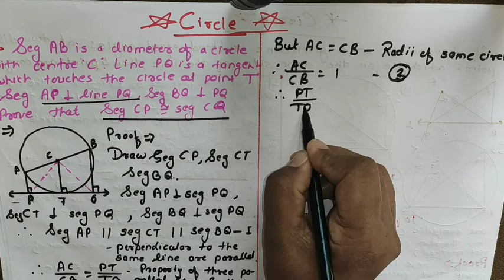3.Circle(lec 23)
Hots questions